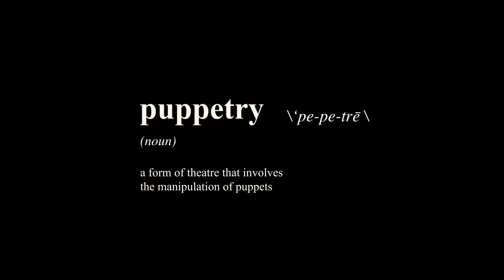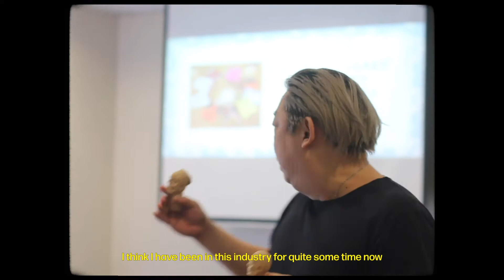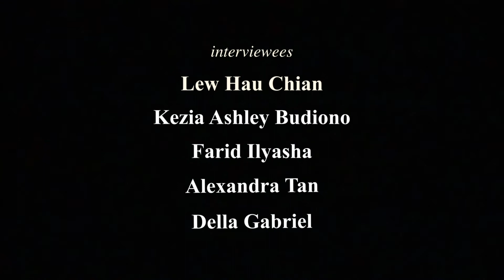Puppetry: Culture of Imagination